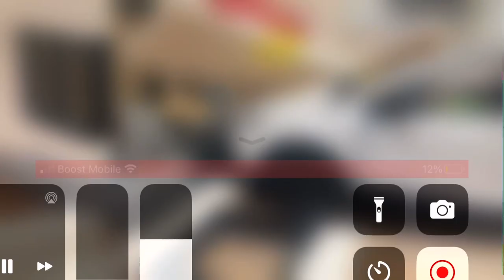A Tesla Crashed into a McDonald’s restaurant At Philadelphia Pennsylvania